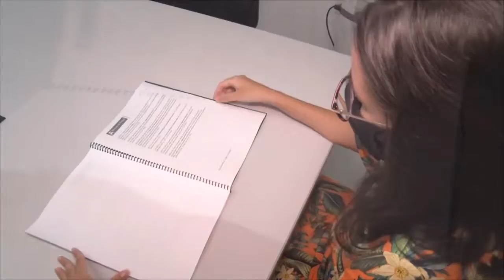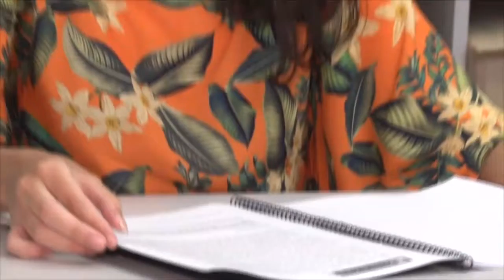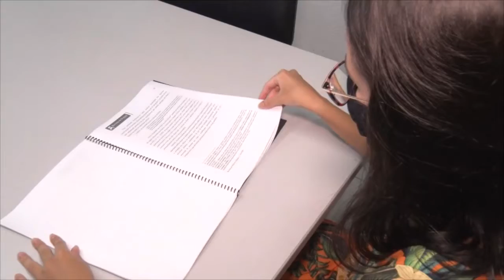‘Em Dia com a Justiça’ traz os destaques da semana no Judiciário de AL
Reconhecimento de paternidade por audiência virtual, participação de mulheres do TJAL em pesquisas científicas e a Semana da Justiça pela Paz em Casa são assuntos do programa desta semana. Confira!